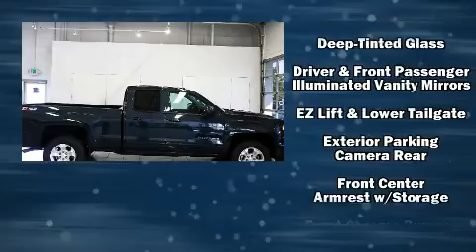2017 Chevrolet Silverado 1500 LT in White Marsh, MD 21162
Discerning drivers will appreciate the 2017 Chevrolet Silverado 1500. It features four-wheel drive capabilities, a durable automatic transmission, and a powerful 8 cylinder engine. Chevrolet infused the interior with top shelf amenities, such as: a trip computer, a rear step bumper, air conditioning, power windows, remote keyless entry, an overhead console, and a split folding rear seat. With high intensity discharge headlights illuminating your path, you'll always appreciate maximum visibility. In the event of a rollover collision, side curtain airbags provide additional protection for outboard seated passengers. We know that you have high expectations, and we enjoy the challenge of meeting and exceeding them! Please don't hesitate to give us a call.